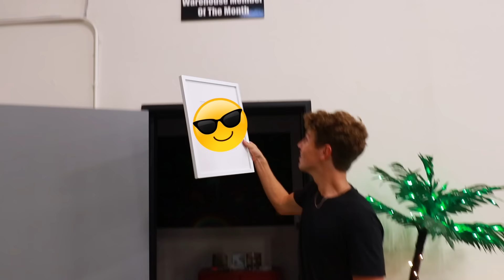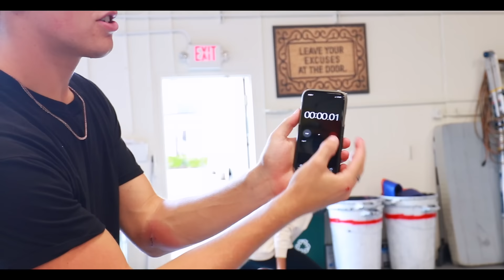WE FOUGHT OVER A GIRL!!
so i finally fought dom...

@Stokes Twins
@Alexa Rivera
@Brent Rivera
@Lexi Hensler
@Jeremy Hutchins
@Dom Brack
@Andrew Davila
@Mason Fulp
@Derek Days